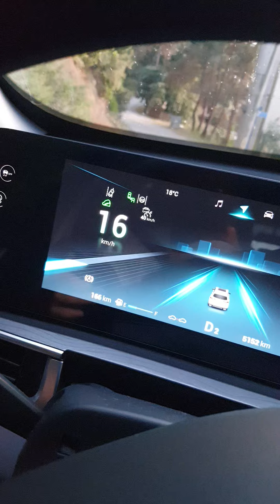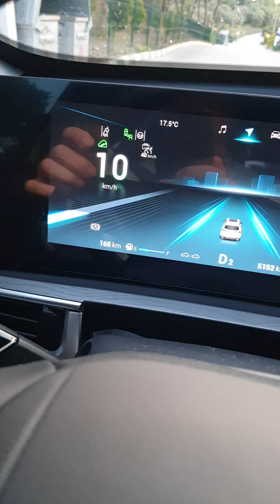HDC - Yokuş iniş destek sistemi - Chery Tiggo 8 Avantgarde